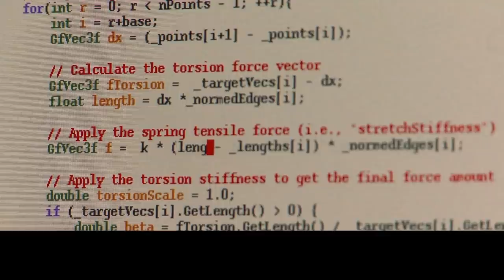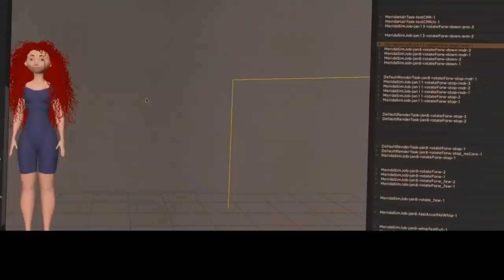Saç Simülasyonuna Genel Bakış | Simülasyon | Pixar'da Neler Oluyor?